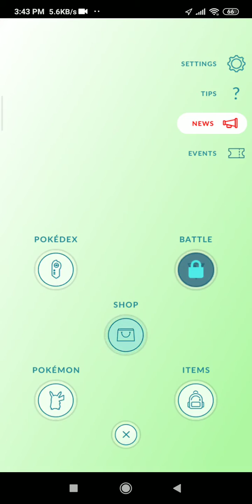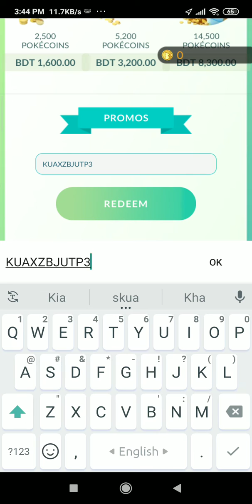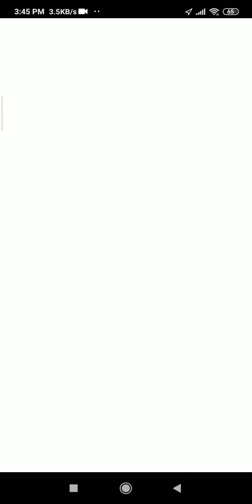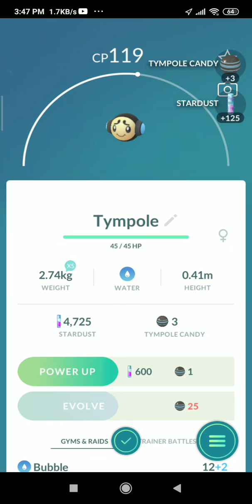Pokemon Go New Promo Code 2021 || Pokemon Go New Promo Code August 2021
In this video I will be showing you  ➤Pokemon Go New Promo Code 2021  ||  Pokemon Go New Promo Code August 2021.

►► Please Note  :
         If this codes not working its mean this code has been expired.
         So If you watch this video A few days later and  it's doesn't  working for you .

         Thanks .